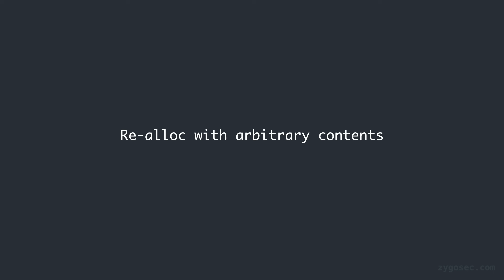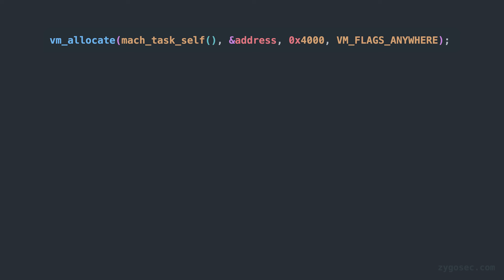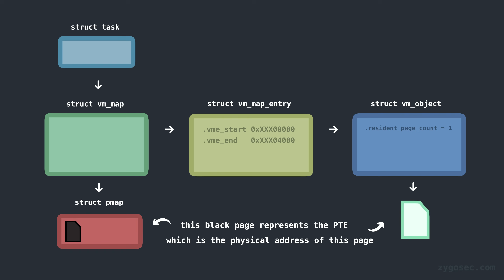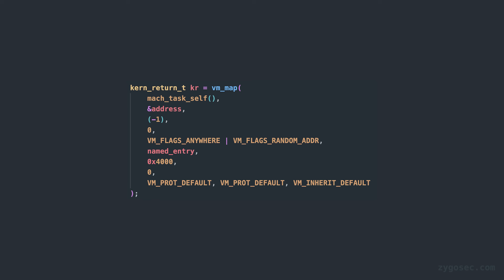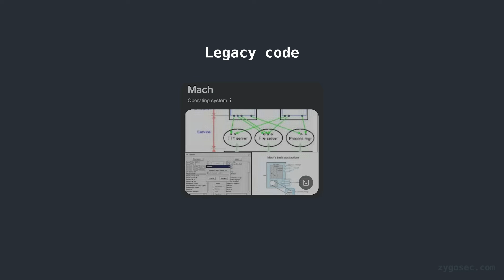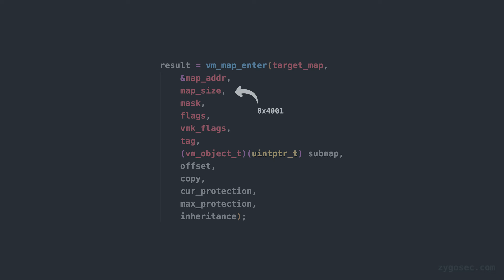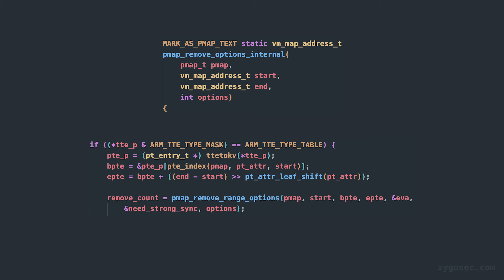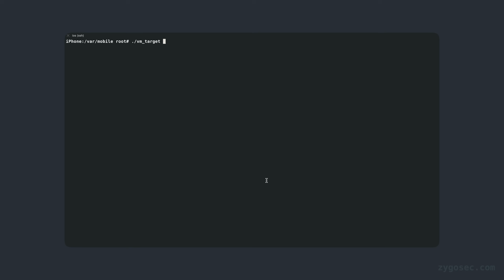Physical Use-After-Free in the iOS Kernel (PhysPuppet)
Happy 2025,

Today we're looking at PhysPuppet, the first in a series of PUAF (Physical Use After Free) exploits for the iOS kernel. We look at how the XNU kernel manages virtual memory mappings per process, and how PhysPuppet manipulates this to achieve a dangling PTE which it then uses to build powerful kernel R/W primitives.